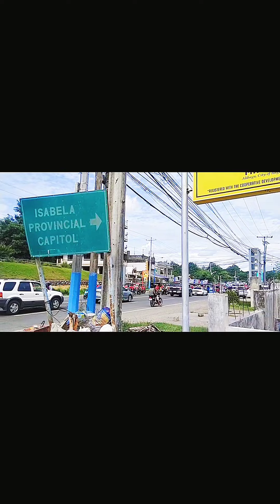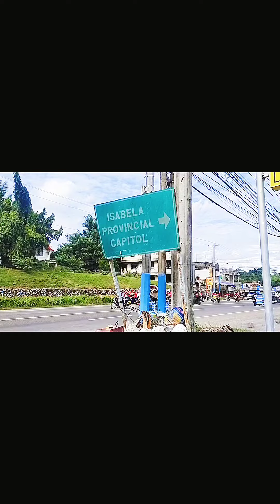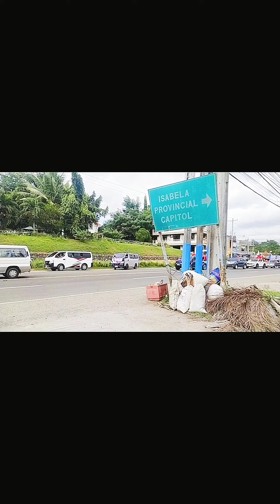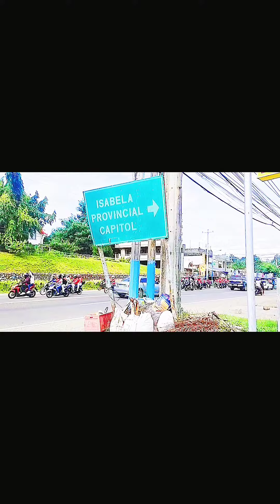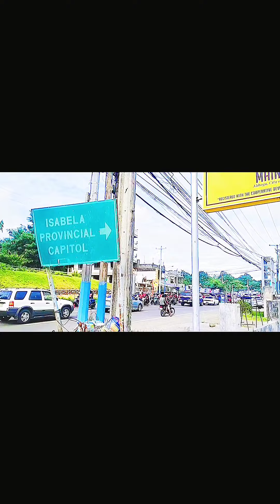Solid BBM Isabela Caravan.(Lezz go Bbm✌️🇵🇭)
Solid Bbm supporters in Isabela sobrang dami